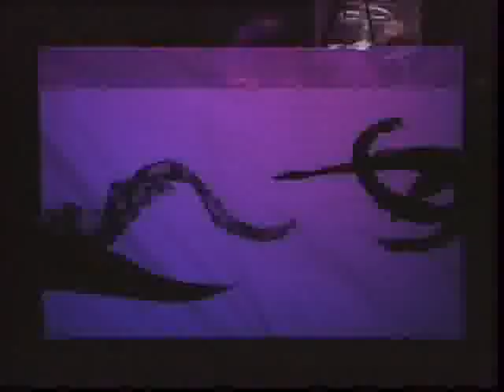Puppetry: Worlds of Imagination Screener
This documentary surveys the revolutionary new developments in American puppet theater, profiling many of puppetry's most imaginative contemporary artists, including Basil Twist, who uses bits of fabric, feathers, plastic and other materials in a 1,000-gallon tank of water to create a visually stunning underwater ballet musically accompanied by Berlioz's "Symphonie Fantastique?E Ralph Lee, founder of the famous Greenwich Village Halloween Parade, discusses his current work designing figures for ballets and symphony orchestras and we see excerpts from his own theater company's production, which employs puppets as vehicles for the exploration of supernatural myths and legends; Michael Curry discusses the masks and puppets he created for the Broadway production of The Lion King, as well as the Super Bowl, the Olympics and the Millennium Celebration in New York City; Cheryl Henson, daughter of Jim (The Muppets) Henson, discusses the biannual Jim Henson International Festival of Puppet Theatre as we see excerpts of some of these innovative presentations; we also visit the puppetry program at the California Institute of the Arts, including one of puppeteer Janie Geiser's classes; and the video concludes by discussing the new directions and new ideas in puppetry and the ways it is transforming opera, music, theater and dance. 44 mins 2001 colour